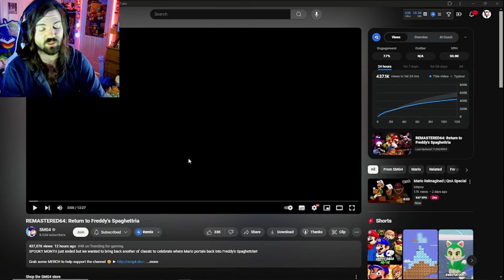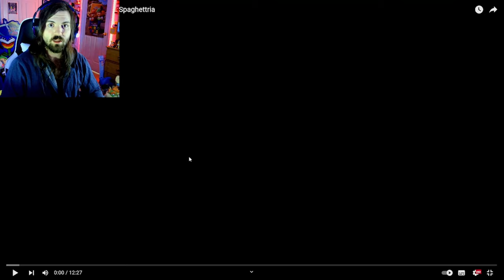FREDDY LEAVE MARIO ALONE!!! - REMASTERED64: Return to Freddy's Spaghettria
STILL PREFER THE OLD VERSION BUT THIS WAS STILL FUN!